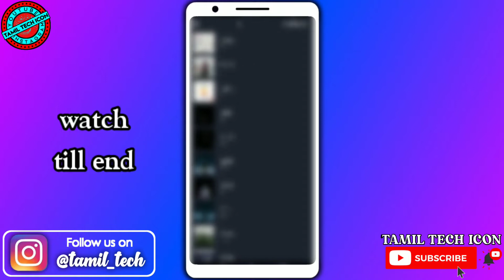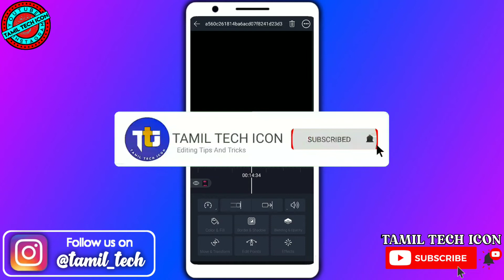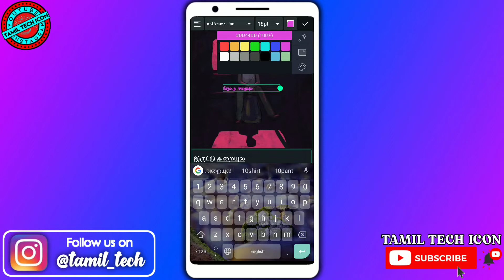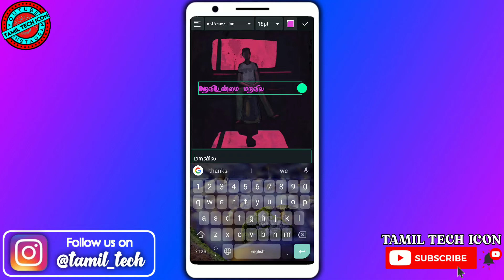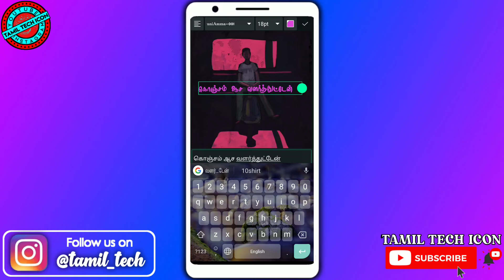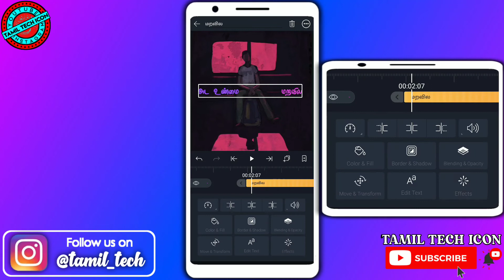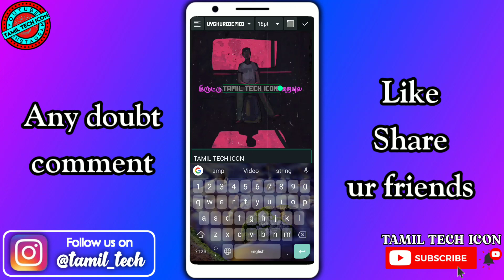How to make trending colourfull Lyrics animation video editing in Alight motion | TAMIL TECH ICON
How to Make Whatsapp Status Video tutorial in Tamil

xxxxxxxxxxxxxxxxxxxxxxxxxxxxxx

xxxxxxxxxxxxxxxxxxxxxxxxxxxxxx

xxxxxxxxxxxxxxxxxxxxxxxxxxxxxx

How To Use Kinemaster, Alightmotion, Aveeplayer, Edited App-Tamil

Kinemaster and Alightmotion video editing Tamil

TAMIL TECH ICON
tamiltechicon
Tamil techicon
Tamiltech icon
avee player
kinemaster tamil
kine master
Inshot
full editing
basic editing
tutorial basic
tutorial editing
tutorial full moblie editing